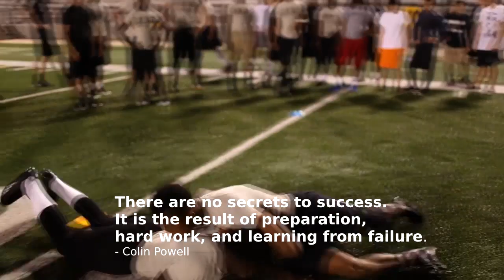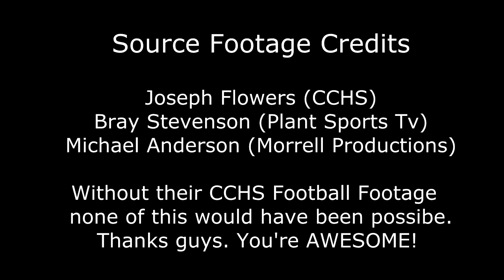Unfinished Business Part 2 - 2014 Colquitt County Georgia Packer Football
The second video in a series titled "Unfinished Business", chronicling the Colquitt County Packers 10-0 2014 regular season.
SOURCE FOOTAGE CREDITS: Joseph Flowers & Darius Townsend - CCHS Spring S.A.Q. Drills, Bray Stevenson - PlantSportsTv, Michael Anderson - Morrell Productions.